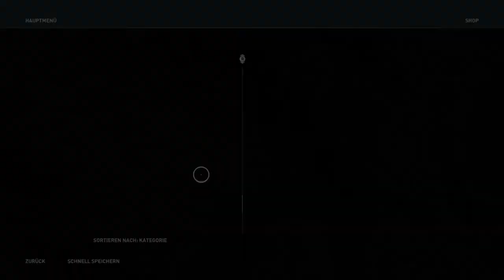ASSASSIN'S CREED ODYSSEY #090 - EINE SCHWERE ZEIT ...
Erst mal zu Artemis und dann helfen wir ODESSA und ihrer Familie.

Über ASSASSIN'S CREED ODYSSEY:

Meistere dein Schicksal in Assassin's Creed Odyssey selbst. Einst verstoßen, nun auf dem Weg zur lebenden Legende - beginne eine Odyssee, die die Geheimnisse deiner Vergangenheit lüften und das Schicksal Griechenlands verändern wird.

Stelle deine Kampfkunst in riesigen Schlachten unter Beweis, in denen Athen und Sparta Hunderte von Soldaten ins Feld führen, oder nimm es bei Seeschlachten mit ganzen Flotten auf.